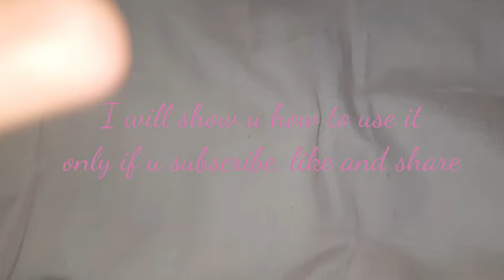My slap bracelet and squishy collection 💖 / Aaradhya vlogs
I have ordered it from amazon,  both the things .

They are really nice, I love both the things I think you all should try just type unicorn slap bracelets and after that , you can type glow in the dark squishy.